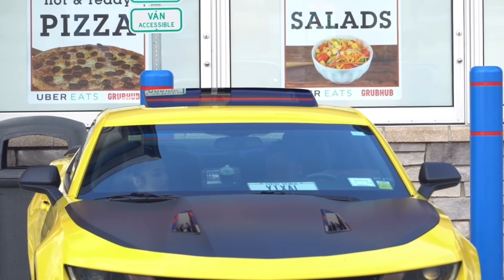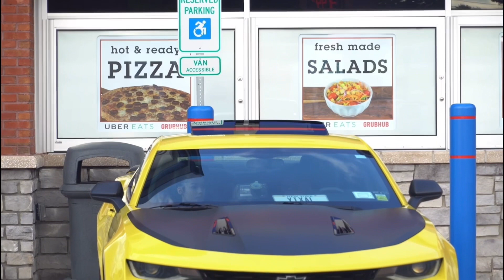She’s NOT a GOLD DIGGER, She’s Sweet 🥰 | GOLD DIGGER PRANK PART 1 | Yixal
I lost the in-car footage and some of the audio due to my PC, excuse me for that Part 2 won’t, and will be even better!

RoadTo100k 🦅